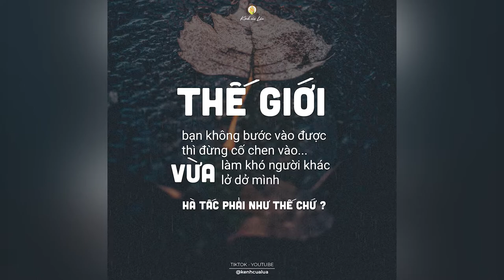Mọi Chuyện Rồi Sẽ Ổn Thôi...mà không ổn... thì cũng thôi !!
NHỮNG QUYỂN SÁCH HAY:
Bạn Đắt Giá Bao Nhiêu?
Tuổi Trẻ Đáng Giá Bao Nhiêu ?